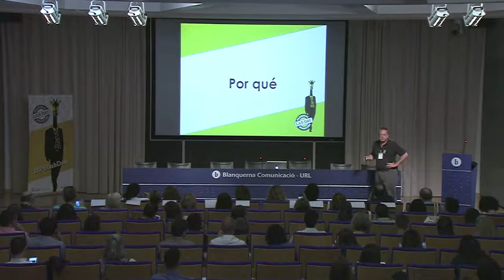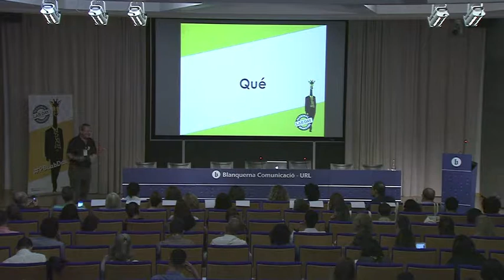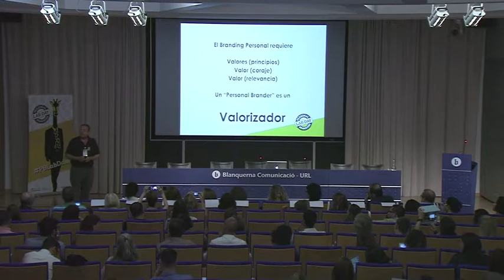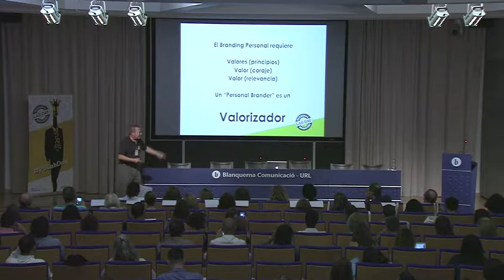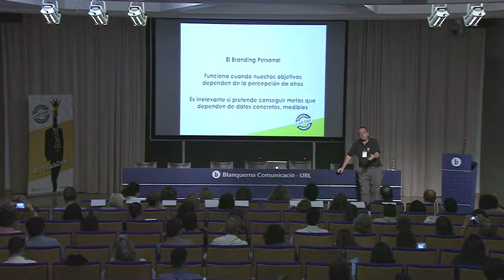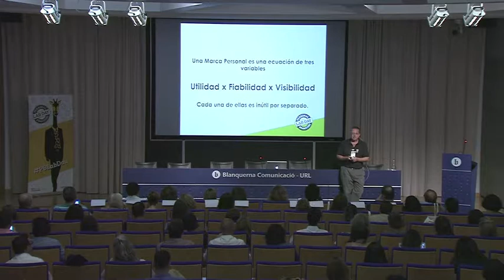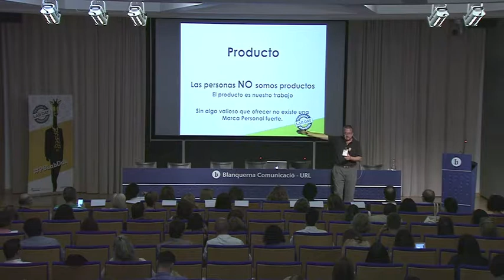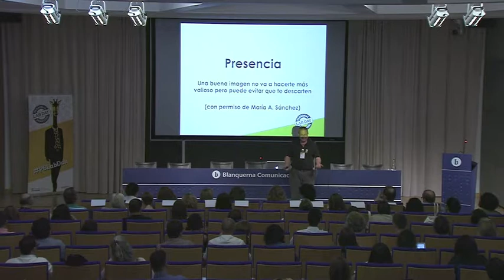Andrés Pérez Ortega en el Personal Branding Lab Day 2015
Andrés Pérez Ortega nos habla de "Introducción al Personal Branding"